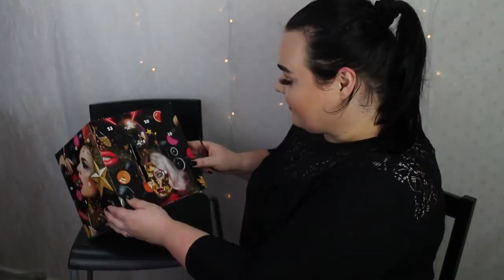ÖPPNAR HELA NYX ADVENTSKALENDER 2019